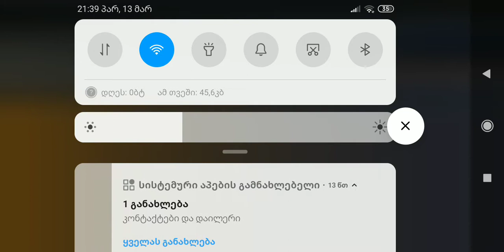Free fire. Pirveli video